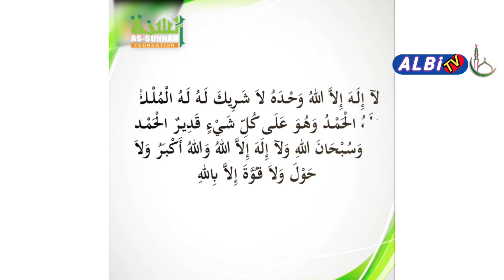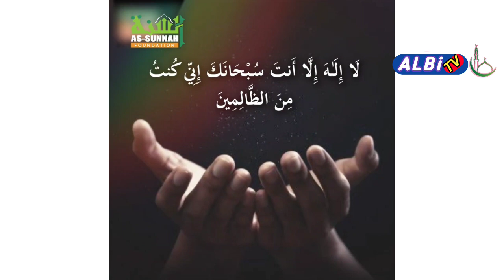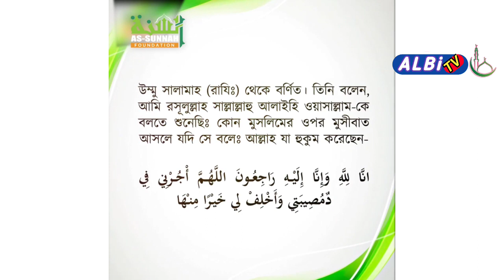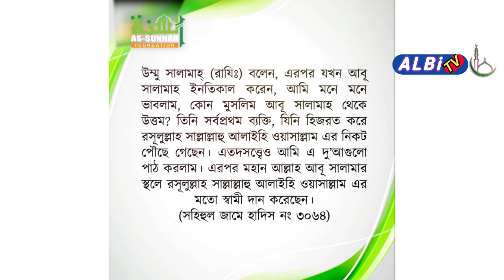যে ৭অবস্থায় দোয়া করলে দোয়া কবুল হয় saikh ahmadullah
যে ৭অবস্থায় দোয়া করলে দোয়া কবুল হয়